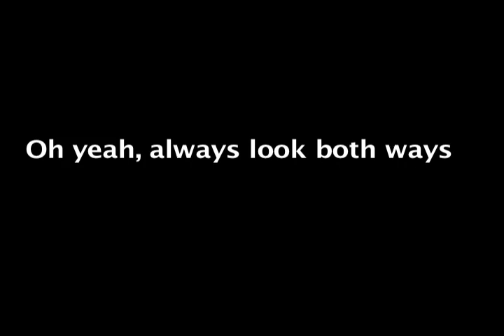2008 How to Survive - Pedestrian